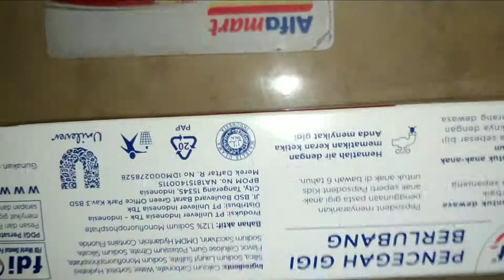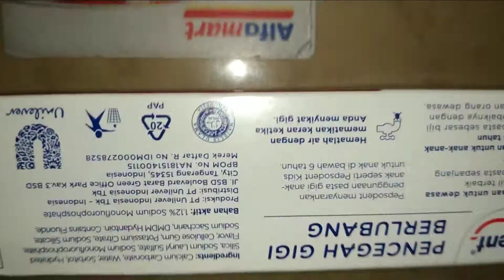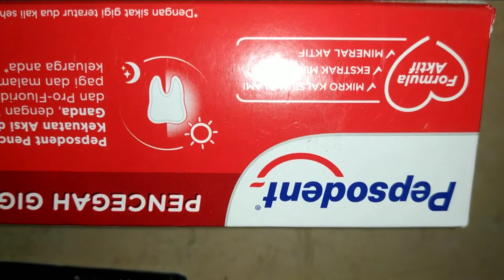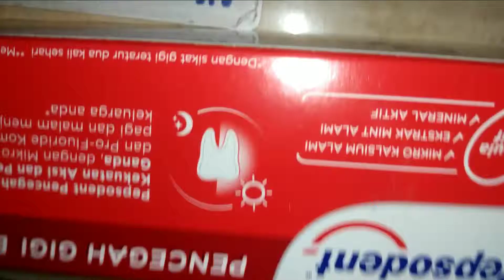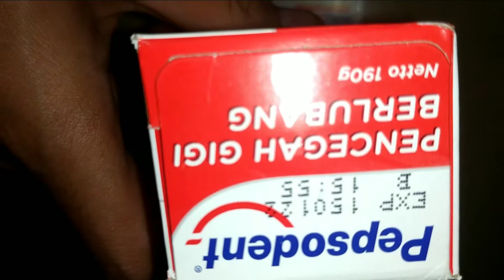Review Pepsodent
Good enough. Recomended for you